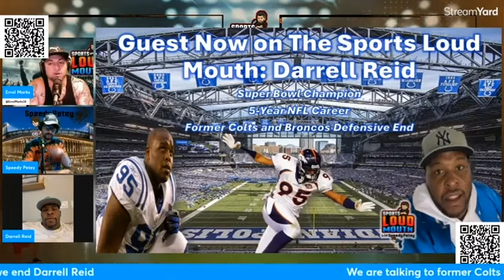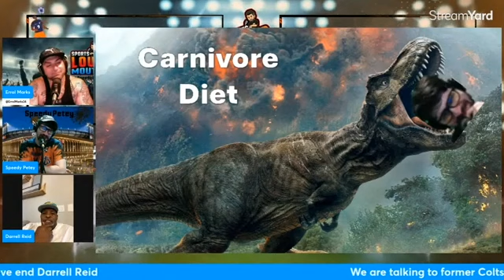Aaron Rodgers: The Best Team I've Ever Had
Returning to the show at 8:00 pm Eastern Time is former Colts and Broncos defensive end and linebacker Darrell Reid. Follow him on Twitter @DarrellReid !

Returning to the show at 9:00 pm eastern time is The Score NBA data science manager and author of "The Midrange Theory" Seth "Anchorage Man" Partnow! Follow him on Twitter @SethPartnow !TheMidRangeTheory